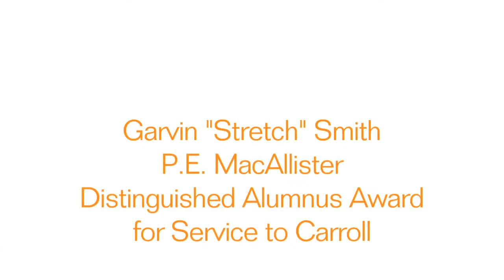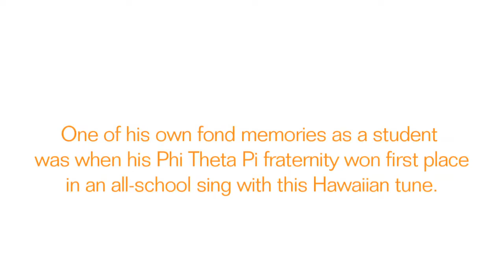Carroll University Distinguished Alumni Awards: Garvin "Stretch" Smith